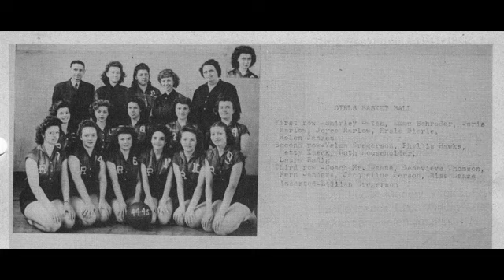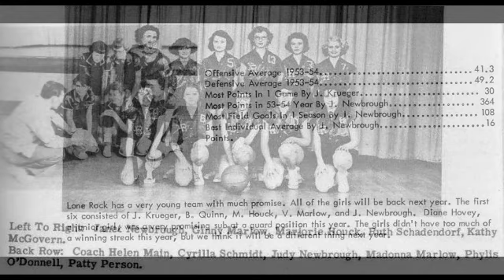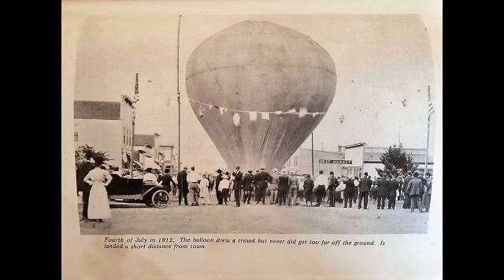lone rock + 3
i am working on it to do better  maybe you can spot your self ??